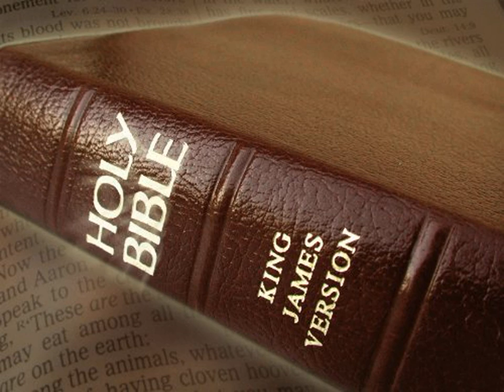King James Version Bible Audiobook Book of Psalm Chapter 029